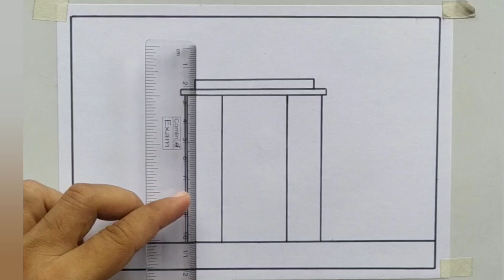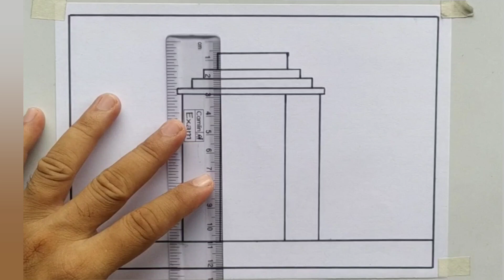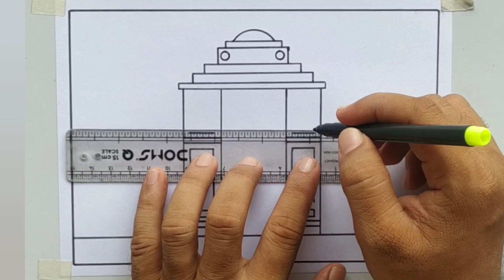Independence day easy drawing 🇮🇳🇮🇳/76 independence day drawing/15August special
Independence Day Drawing Easy Steps / Independence Day Drawing For Beginners / Independence Day

      ( j khushi arts)